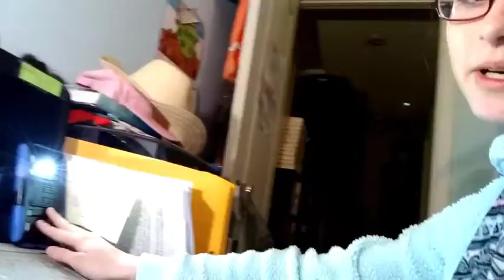I helped my sister tape envelopes 😂😂🤷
gf.me/u/h9iaas

Thank you so much for your support through this all!!!